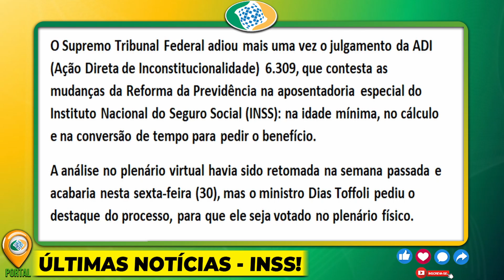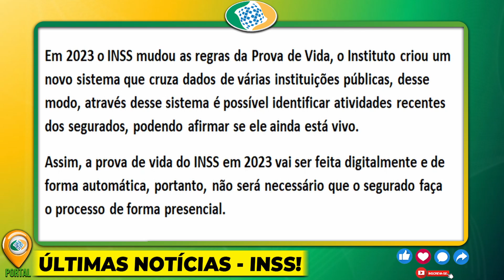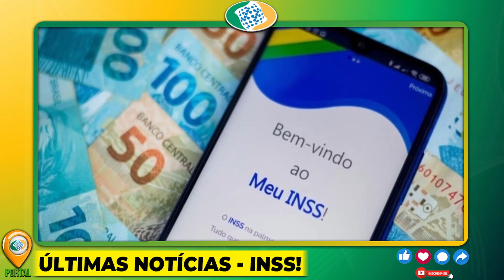16/07 - 🚨 INSS BOMBAAAA DO ANO AGORA ACABA DE SAIR, ATENÇÃO TOTAL, todos Aposentados PRESTEM ATENÇÃO